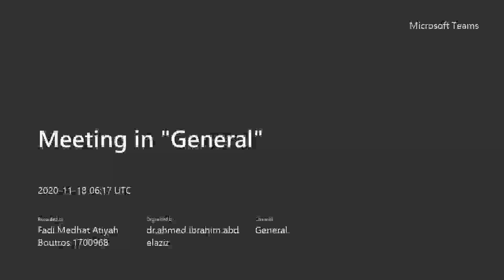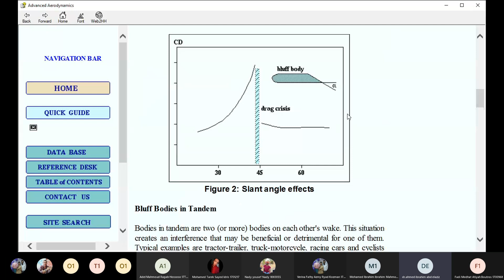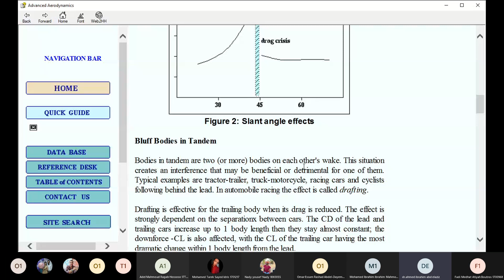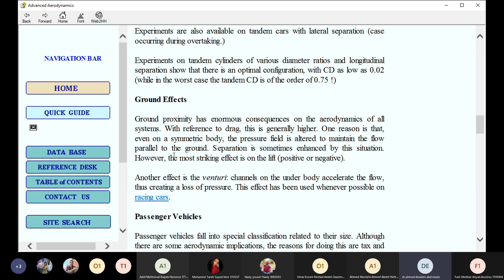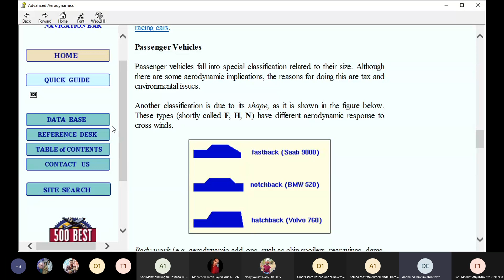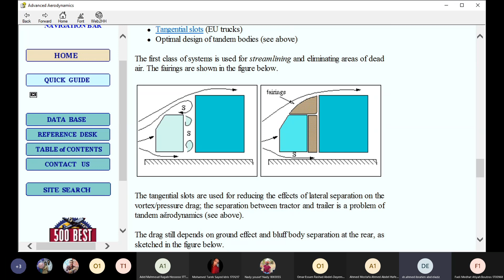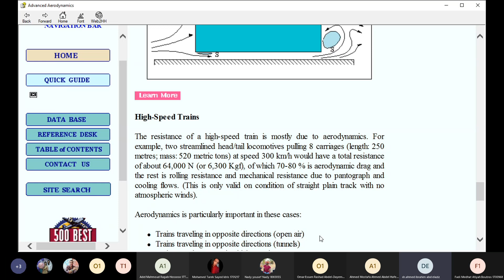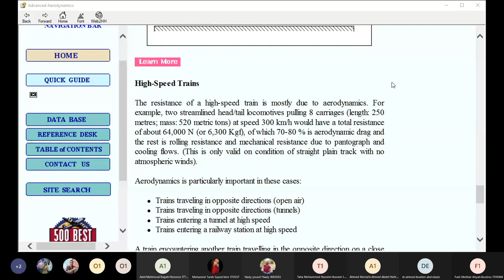Lecture 5-1_aero